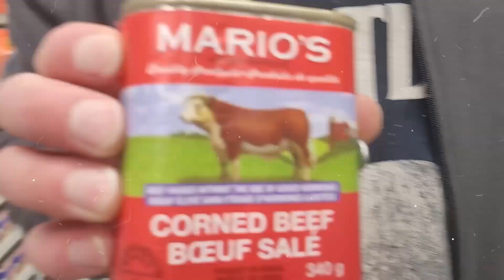EATING SNAILS FROM DOLLARAMA!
I apologize in advance for chewing with my open mouth. I thought if I kept my mouth open, it would make the food taste a bit better. This has to be one of the hardest videos we've made. K and I both smelt like rotten fish for hours after filming. it definitely made us appreciate food a lot more.